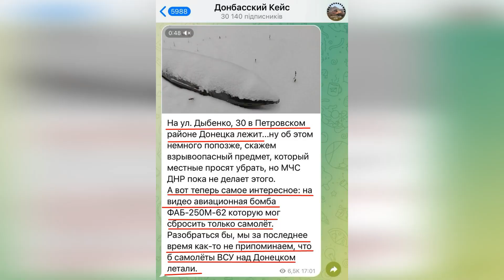НОВОСТИ ВОЙНЫ: БАЙДЕН ПРИЕХАЛ В КИЕВ / РОССИЯНЕ ОБСТРЕЛИВАЮТ ДОНЕЦК ВЫДАВАЯ ЭТО ЗА УКРАИНЦЕВ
✅Понедельник 20 февраля открыл неделю громких заявлений и глубокого символизма. Так в Киев прибыл с визитом президент США Джон Байден. Это первый визит американского президента в Украину начиная с 2009 года, когда президентом был Джордж Буш младший. А при учете того что на украинской территории ведутся активные боевые действия, а сам Киев находится под постоянной угрозой нанесения ракетного удара как со стороны России, та и с территории Беларуси. Визит Байдена выглядит весьма символичным.

Так на фоне воздушной тревоги, которая звучала в Киеве в результате вылета из аэропортов Беларуси мигов несущих сверхзвуковые ракеты прошла встреча Зеленского и Байдена. Что стала откровенным плевком президенту России Путину в лицо, в аккурат за день до его послания федеральному собранию и в годовщину грядущему началу так называемому СВО.

Вслед за резкими высказываниями немецкого канцлера Шольца, президента Франции Макрона, а также многих других политиков разной величины на Мюнхенской конференции по безопасности о необходимости оказанию Украине всеобъемлющей военно-технической помощи в кратчайшие сроки. Визит Байдена в Киев должен был послужить кремлевскому руководству сигналом, что страны развитой демократии, которые на сегодняшний день составляют главный военно-политический альянс в мире – заняли однозначную позицию по поддержке Украины в этой войне. И что попытки очередного ядерного шантажа, предпринятые Россией, которая отправила в открытое море свой ядерный флот – не имеют никакого результата. Кроме того, что этим Путин в очередной раз демонстрирует всему человечеству свою несостоятельность.

✅В сети в открытом доступе появилось очередное доказательство того, что удары по Донецку наносят россияне.
"В районе шахты Челюскинцев прямо на жилой район сбросили авиабомбу ФАБ-250, которая чудом не разорвалась и осталась просто лежать на улице.

Данные бомбы сбрасываются исключительно с самолетов. Вот только авиация ВСУ над Донецком, как известно, не летает. Летают исключительно российские самолеты. И именно такими бомбами, российские пилоты разносили украинские города – Бородянку, Мариуполь, Попасную.

Если бы эта бомба взорвалась, это выдали бы за удар HIMARS или Точки-У. А на место приехали бы российские военкоры снимать очередной репортаж о том, как «украинские фашисты 8 лет бомбят Донецк». Но что-то пошло не так, и «доблестные защитники Донбасса» вновь облажались.